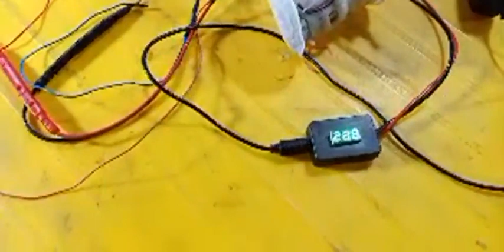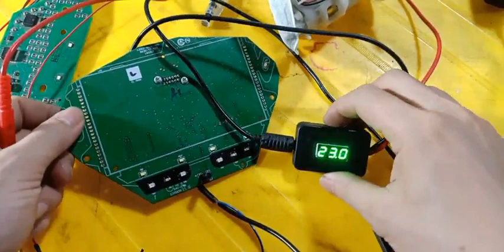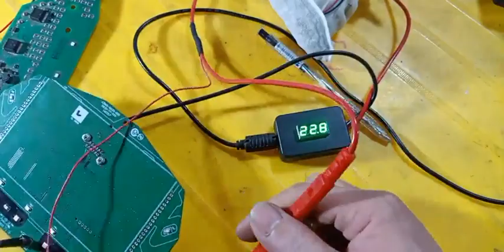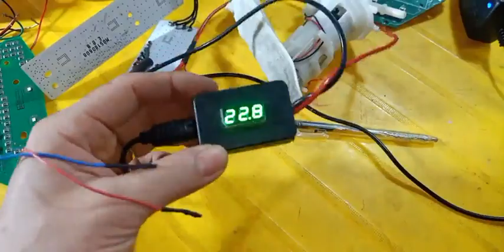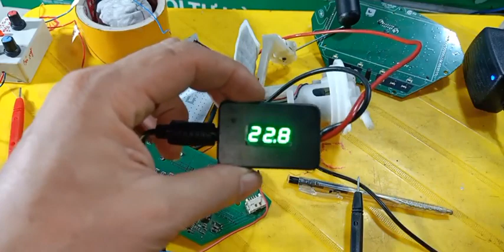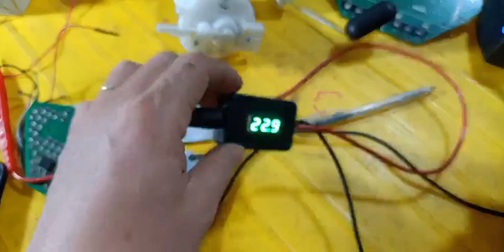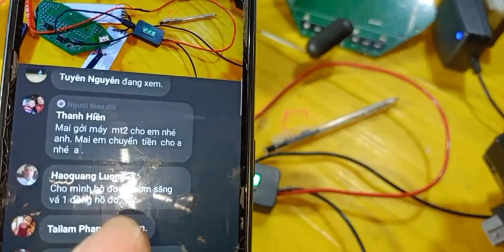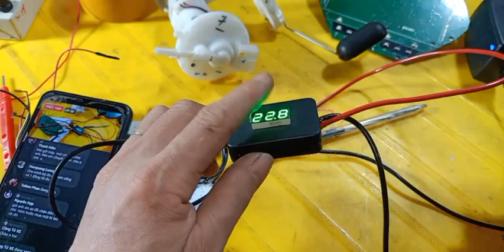Tay Ga Đình Tuấn: SALE bộ kt Full đèn Led